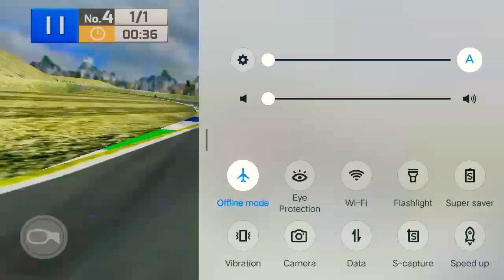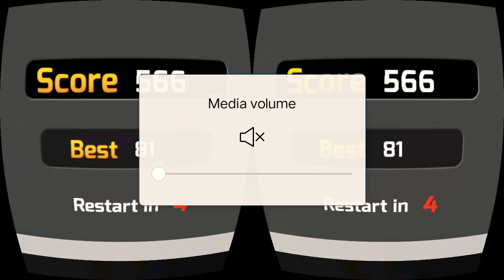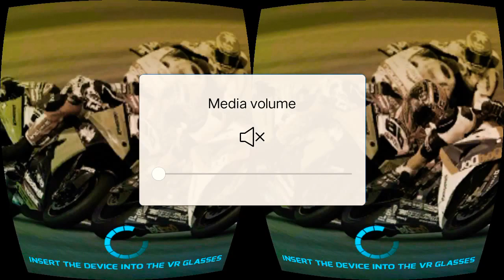Real bike racing episode no 4 sai telugu gamer yt